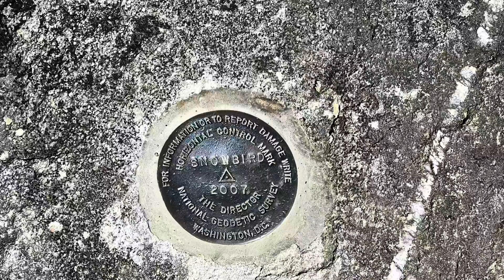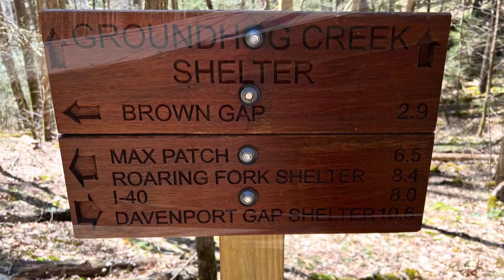Day 33 3/27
Standing Bear Farm eclectic hostel! First time sleep in a bunkhouse! Lou, Eddy & son, Haze, Moss, Rock &Roll, Try Try & Sir, others who’s names I didn’t remember! The dinner bell was rung for dinner which was served of the porch railing! They offered resupply with a decent selection. The shower was amazingly hot!! It was fun to listen to the music played by different hikers! Interesting collection of people! Snowbird mountain was a beautiful spot for lunch with the views! I didn’t spot any aliens landing up there!